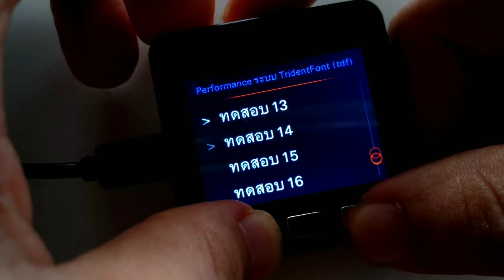M5 Simple Scroll GUI + tdf font